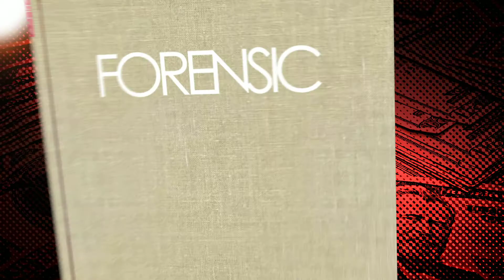Трейлер Форензика ENG